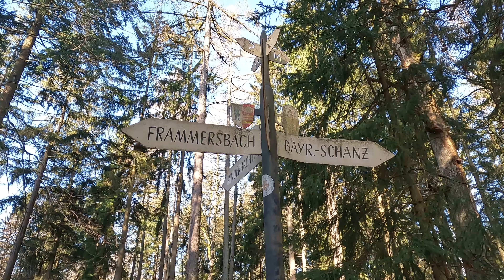Jahresauftaktwanderung 2022 - 32 km Mitten im Spessart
Diesmal recht spät (erst Ende Februar) ging die Wandersaison 2022 los.
Wieder Mitten im Spessart war eine Tour über 32km geplant. Dabei ging es über den Mainwanderweg hoch zur Sohlhöhe (531m) und anschließend zur Bayrischen Schanz.

Start war 07.00 Uhr morgens bei noch frostigen Temperaturen. Die Sturmschäden der vergangenen Wochen waren anfangs im Wald deutlich zu sehen (und kleine Klettereinlagen notwendig :-).

Die Hirsche konnten wir leider mit der Kamera nicht einfangen - sie sind der Vollständigkeit hier nur erwähnt.